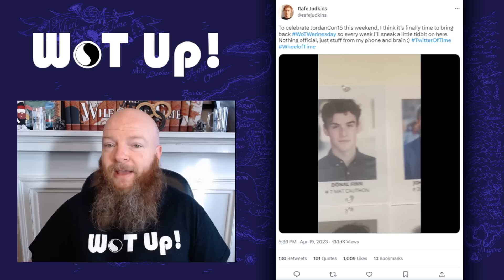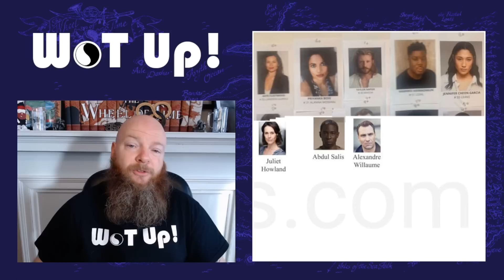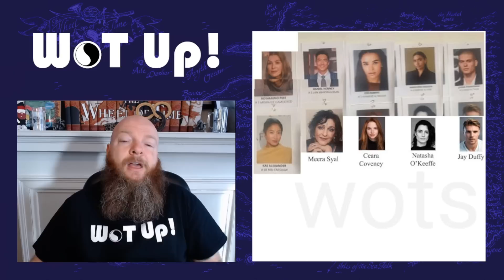Wheel of Time Wednesday is back! Season 2 imminent? Meera Syal has a character announcement soon??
Wheel of Time Wednesday is back!! With the imminent arrival of JordanCon this weekend Rafe Judkins the showrunner for Sony and Amazons Wheel of Time show released a little tidbit on twitter. It was a video of some of the headshots of the cast of the Wheel of Time and then he ended the video focusing on Meera Syal. Now we already know from an official announcement well over a year ago that she would be part of Season 2 ... but we never knew her role. This weekend at Jordancon we are getting a Q and A from the shows cast ... and possibly a few more surprises so could her role (ahem ... please be Verin!) be part of it? Of course after this was released and the excitement of the announcement of a new (weekly!!) Wheel of Time Wednesday the fandom (specifically WotSeries.com) went into overdrive and started matching up all of the headshot from all of the rest of the cast that were not fully shown in the video! Join me as we break it all down and talk about what we MAY see at JordanCon!

Thank the Light!

Also visit
Wotseries.com for all your show news needs!!!

Graphic Design, Intro and Outro music "Story" courtesy of Eliks - Visit her music channel and follow her twitter @Eliks_

Follow Wheel of Time on Twiiter @thewheeloftime